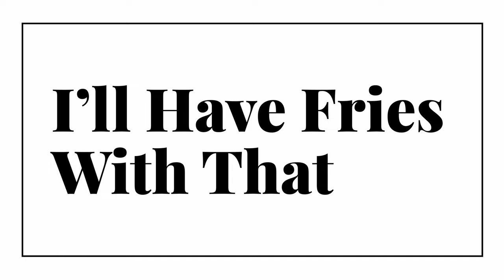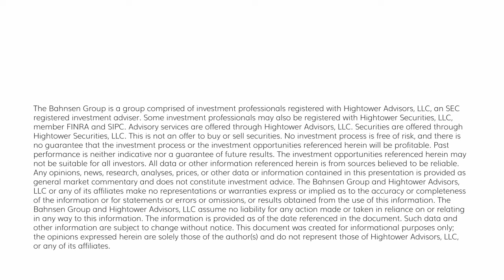Dividend Cafe - All That is On Your Mind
Get ready for takes on the interruption to dividend growth, minimum wage, velocity and inflation, dollar strength, China, and Israel.